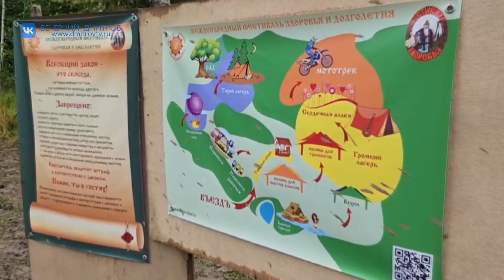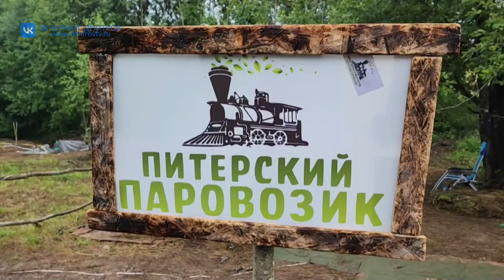Международный «Фестиваль здоровья и долголетия» прошел на Василевом поле